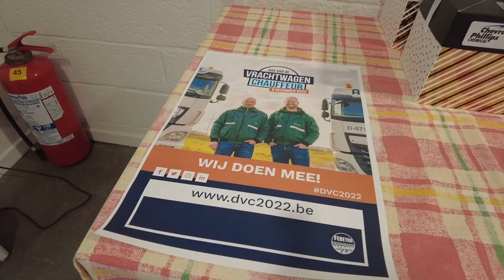Chevron Phillips Chemical en Haesaerts: een voorbeeldige samenwerking - TM Online TV